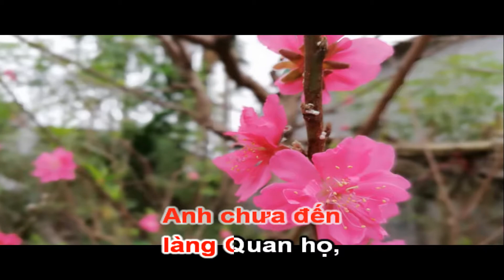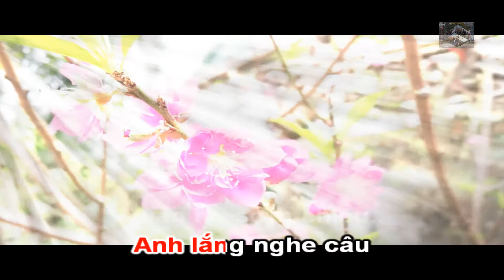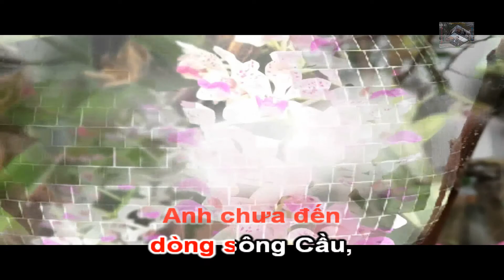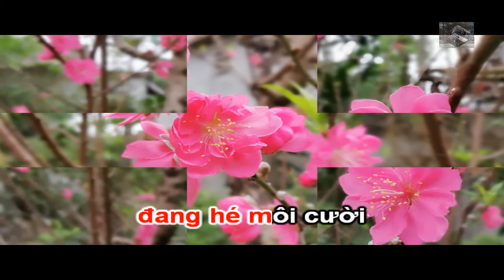Demo - Gửi Về Quan Họ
tác giả ; Đức Miêng
ca sỹ ; Ngọc quang - Minh Thành
chúc mọi người nghe nhac vui vẻ !!!